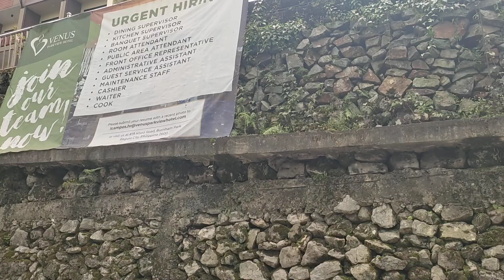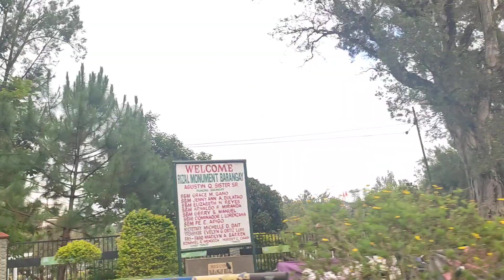Baguio City Downtown